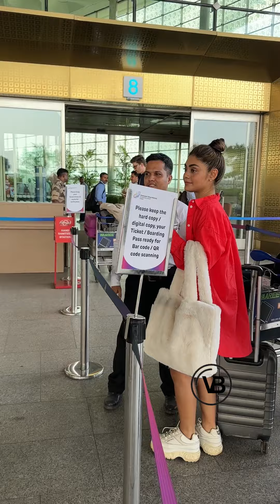Sreejita De with family at Airport | V BOOLYWOOD